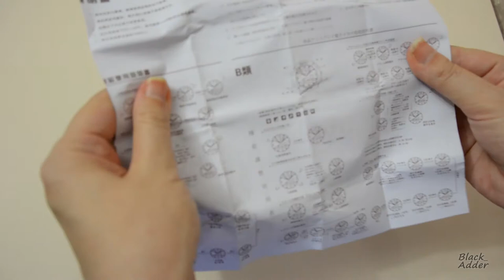Спортивные часы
Отличные спортивные часы
Все кнопки рабочие.
Есть дата, будильник, подсветка, секундомер.
Упакованы в металлическую фирменную коробку.
Часы понравились.